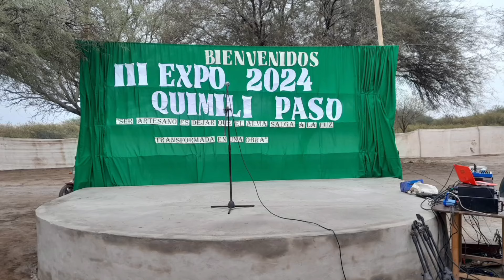3° EDICIÓN EXPO QUIMILI PASO 2024- SACHANMANTA EN VIVO 🎶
disfruta toda la música 🎶 de santiago aquí

no te pierdas ningún video de la página

SONIDO SANTY GONZALEZ: 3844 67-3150